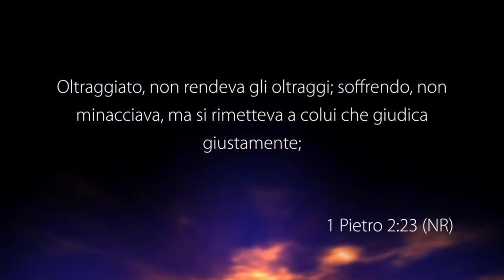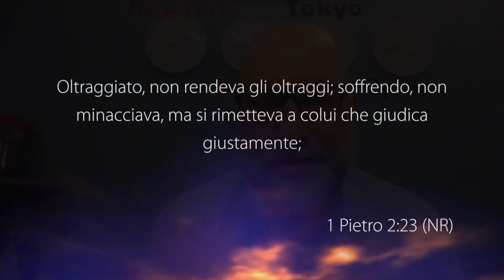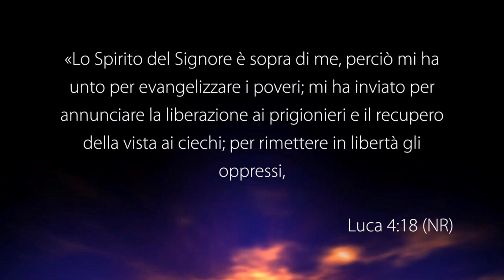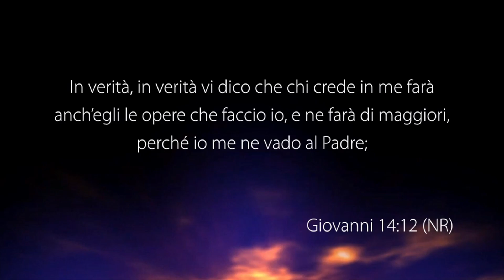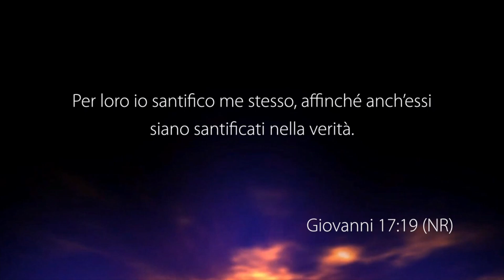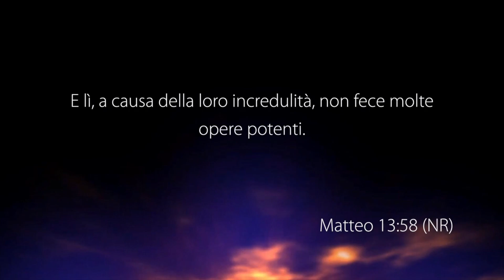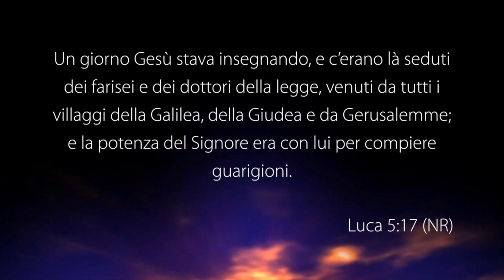I livelli di unzione nella vita del credente - Con il pastore: Saverio Corsini